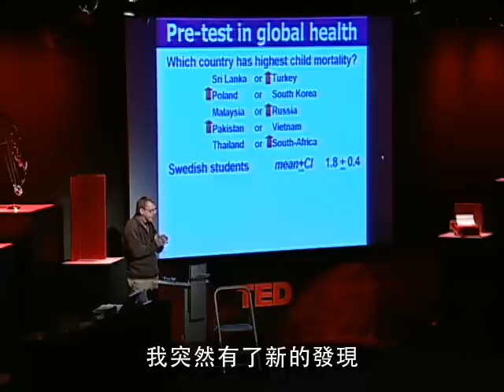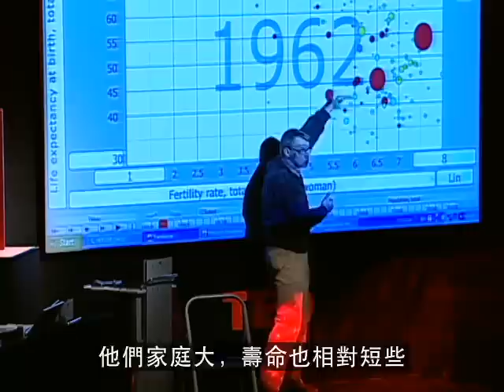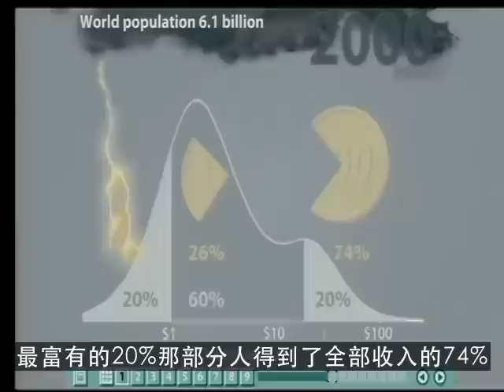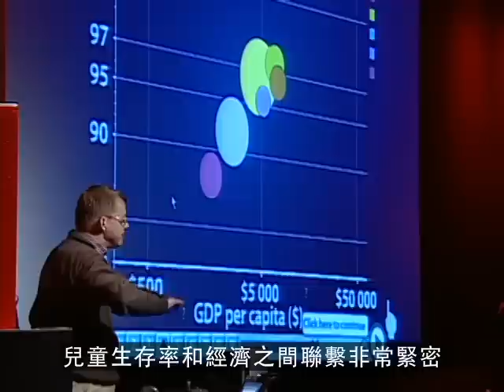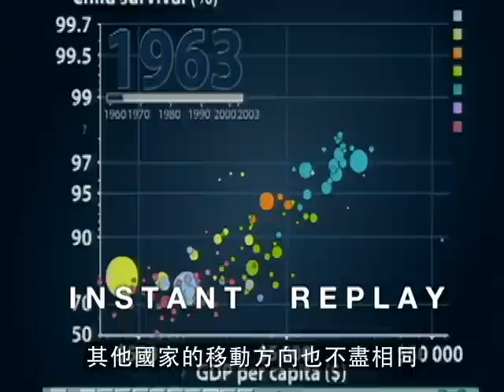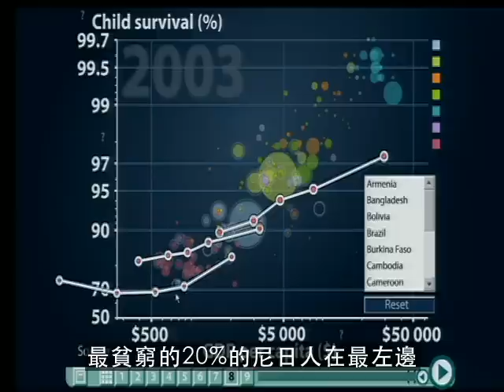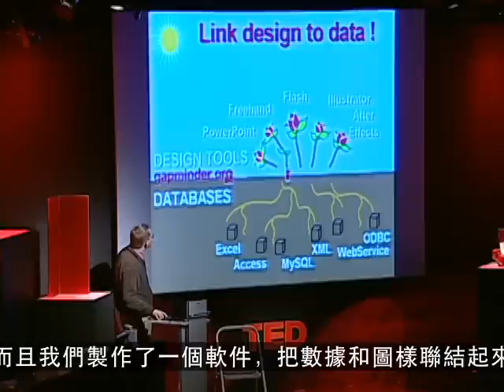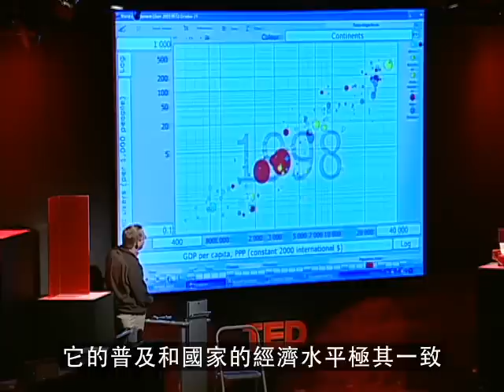用前所未有的方法詮釋數字統計(Ted演講中文字幕)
你肯定沒有看過這樣的數據演示。如解說體育比賽實況一般的生動與緊張，統計大師Hans Rosling將顛覆“發展中國家”這一理念。